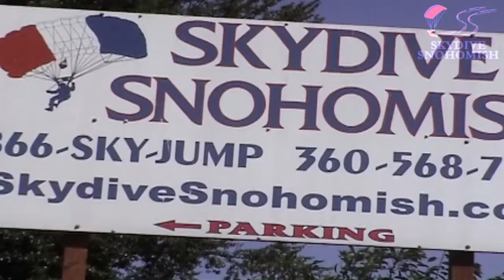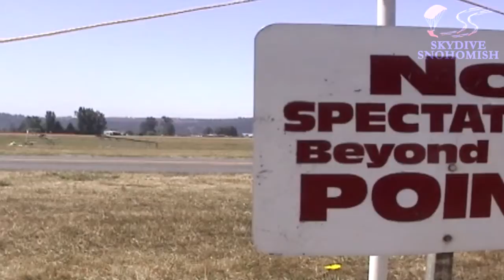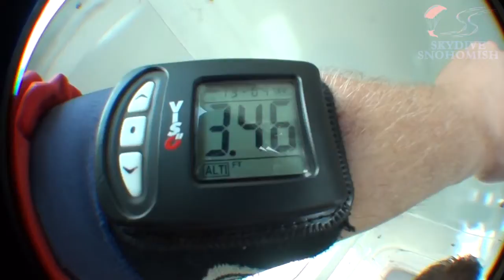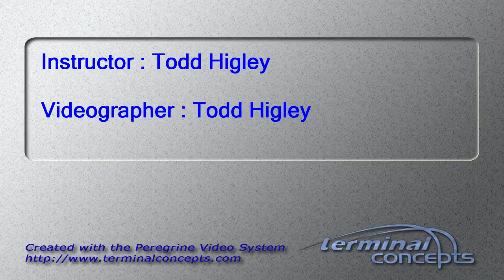David Warf's Tandem skydive!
David Warf's tandem skydive on Friday, September 28, 2012 with Todd Higley.